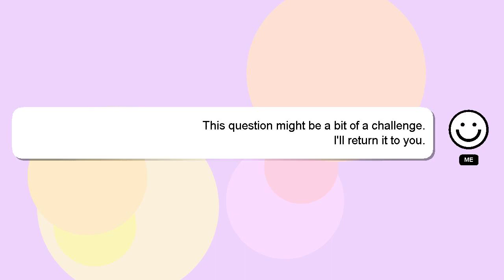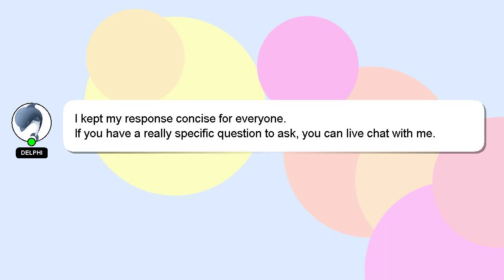How to play let him fly on guitar?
Here's a short introduction about myself, Welcome, I'm Delphi. Let me aid you in resolving any queries you may have. - How to play let him fly on guitar?

I will express my appreciation for your answer by 'hearting' it.

*2 What we are experimenting :*